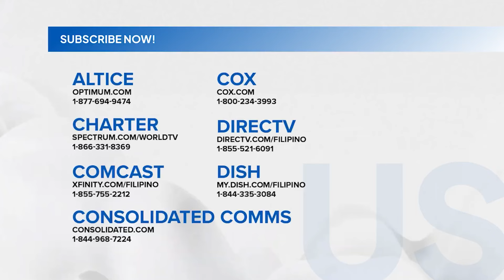Lagay ng trapiko ngayong October 18, 2024 | Unang Balita